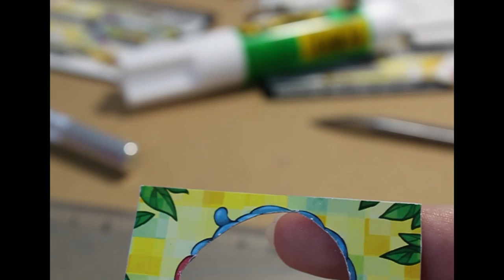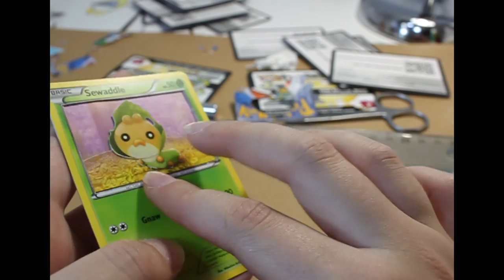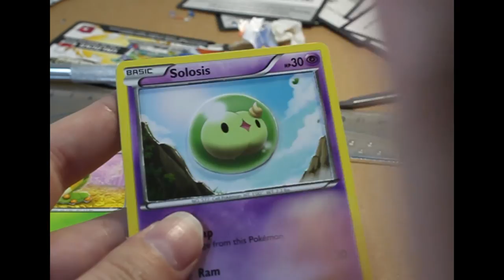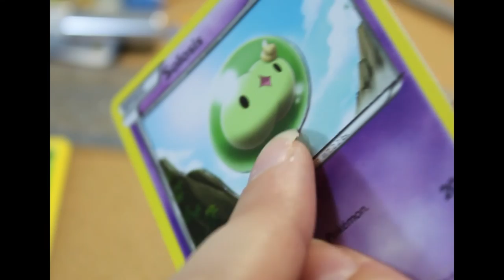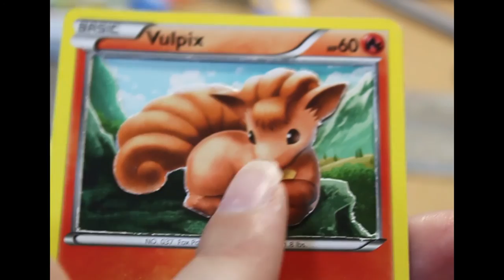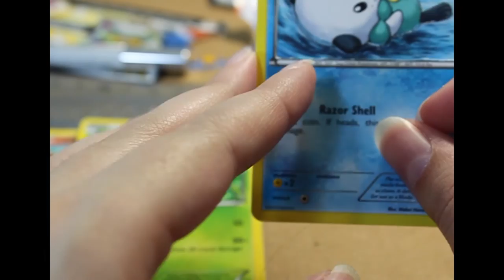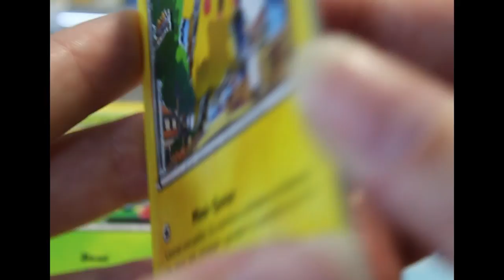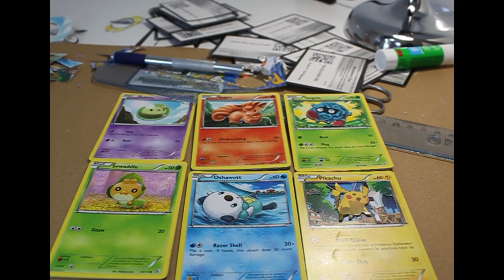Des cartes Pokemon en 3D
C'était un essai de carte en 3D que j'ai fait il y a quelques temps deja, je n'en ai pas encore refait depuis, je ne suis que moyennement satisfaite du resultat. Je ne sais pas encore si j'en referait (même si je pense que oui) ni quand.